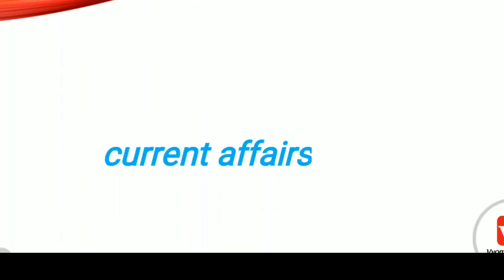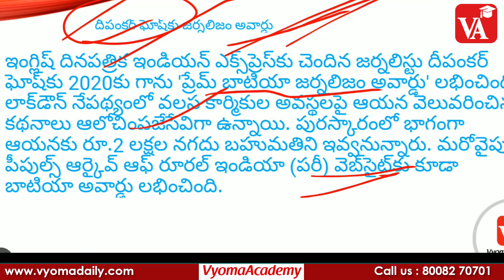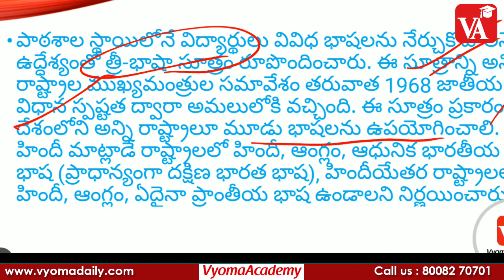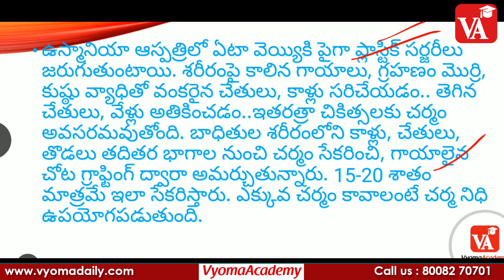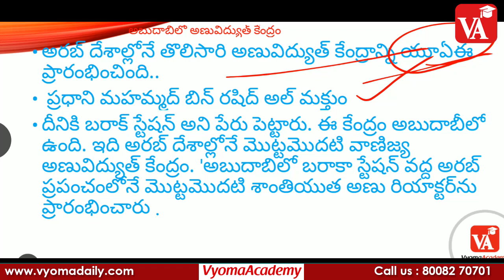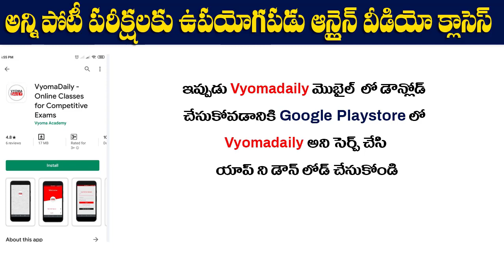Daily Telugu Current Affairs | 2nd Aug 2020 Current Affairs in Telugu Priyanka Madam | vyomaacademy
Daily Telugu Current Affairs | 2nd Aug 2020 Current Affairs in Telugu  Priyanka Madam | Vyoma Academy
డౌన్లోడ్ ఫ్రీ వ్యోమ అకాడమీ తెలుగు కరెంటు అఫైర్స్ మరియు డైలీ క్విజ్ యాప్
వ్యోమ డైలీ ఆన్ లైన్ క్లాసులు
IBPS RRB, APPSC గ్రూప్-2, గ్రామ సచివాలయం పరీక్షలకోసం తప్పకుండా చూడాల్సిన వీడియో క్లాసులు.